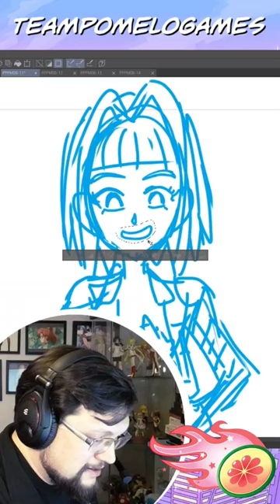All our characters are adorkable - Pretty Princess Pomelo Manga